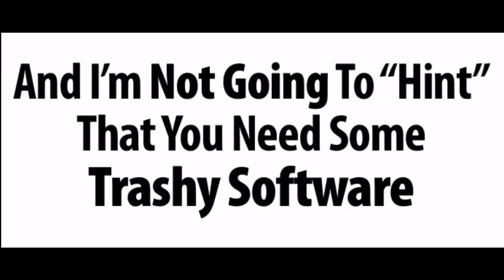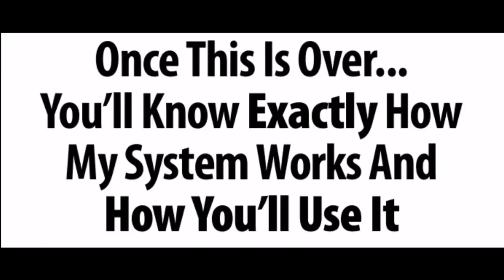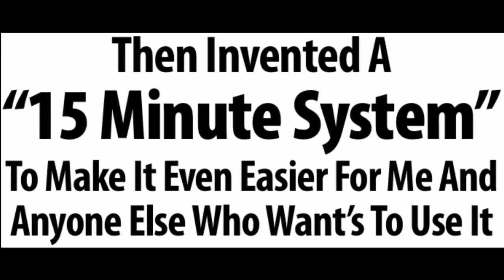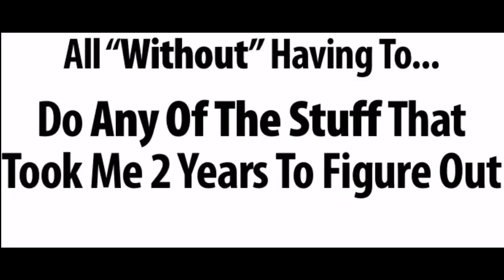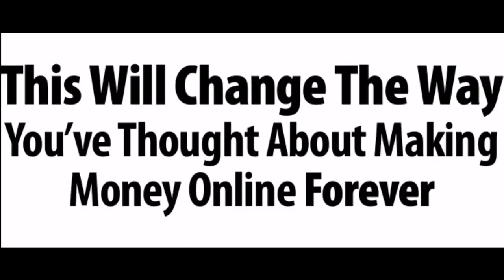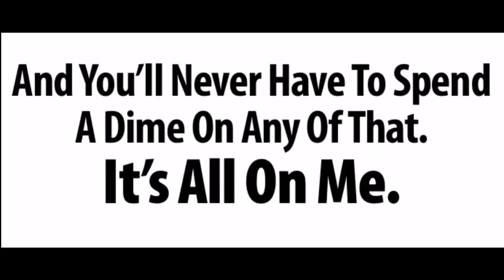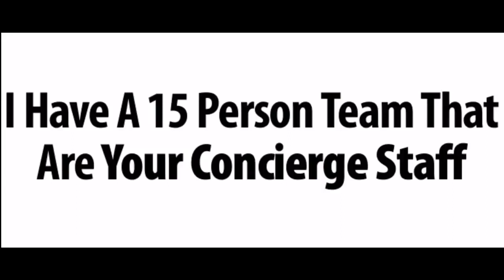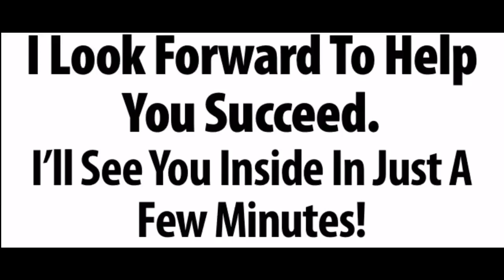🔥 Millionaire Society Review What is Millionaire Society About🔥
☑️ Millionaire Society review & inside peek.

☑️ If you are tired and frustrated with all of the other traffic generation systems out there that don't seem to work than you need to try Millionaire Society!

Mack Micheals created Millionaire Society for people who struggle and want to learn more about traffic. If you have done anything in internet marketing you know that you can't make any money online without traffic. By being part of the Millionaire Society it will help you generate tons of traffic on autopilot.

Millionaire Society is constantly updating its membership with up to date, cutting edge traffic strategies, you'll never have to buy another traffic generating program again.

Millionaire Society is much more than a traffic generating club, it is access to gurus that will show you how to make money finally online.

the millionaire society